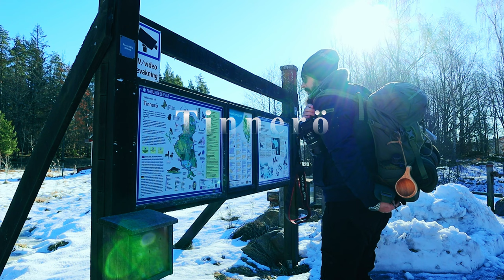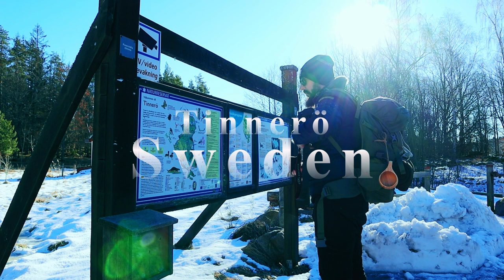What Ordinary Hiking in Sweden Looks Like || Tinnerö Eklandskap || Cinematic Hiking Film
Solo hiking in Sweden can be an unforgettable experience. The Tinnerö Nature Reserve is one of the most beautiful natural places in Linköping.

Northern Sweden, i.e. places like Kungsleden or Lapland are certainly much more attractive destinations for hikers from all over the world, but this part of Sweden also has something to offer nature lovers.

This is just one of the trails in Tinnerö, it takes a few days to explore all the secrets hidden in this place in Sweden.

00:00 - Intro
02:26 - A cabin on a frozen lake
05:45 - A wooden bridge over a frozen lake
08:24 - Nordic hiking trail

Song: EALOT-A New Earth
Song: THEY DREAM BY DAY-Torpor
Song: CORA ZEA-The Rain Has Just Begun
Song: BONNIE GRACE-Deeper Than the Ocean